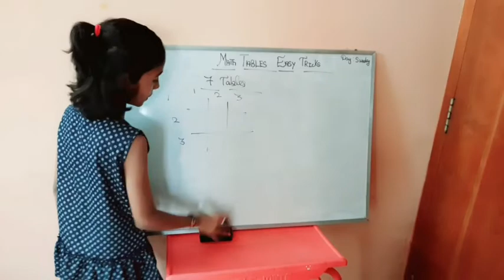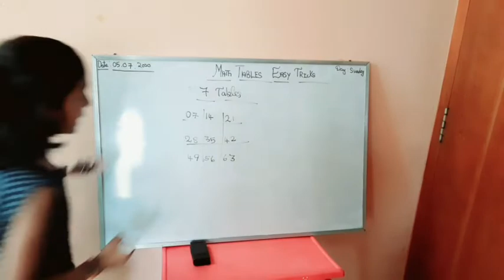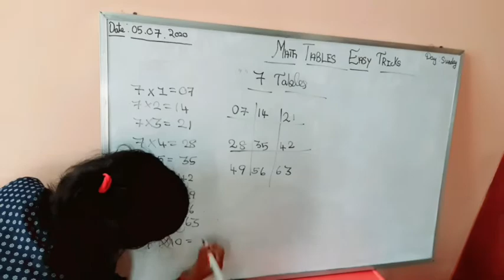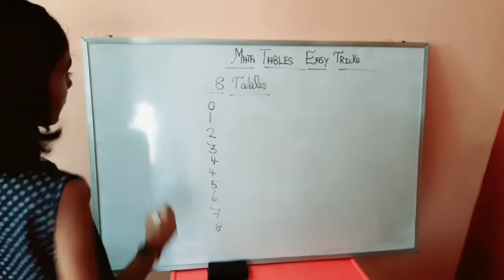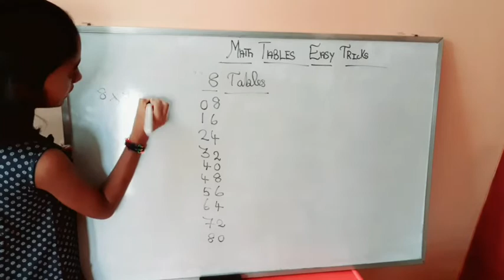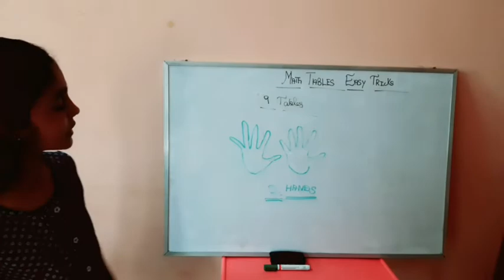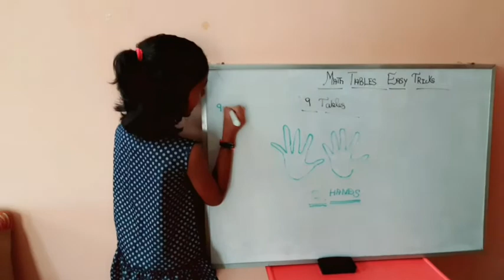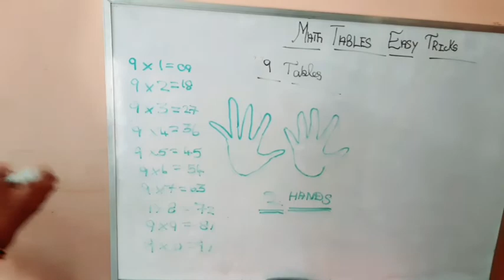Easy tricks to learn few tables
Learn and enjoy 7,8 and 9 tables